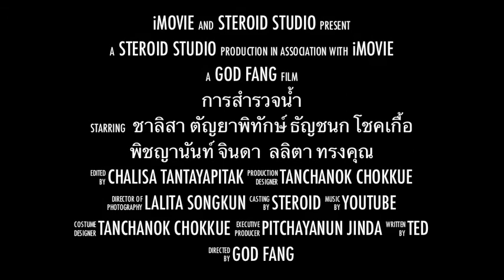[TRAILER]STEROID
PRESENTATION BY STEROID STUDIO OF CLASS 4-2 2013 FROM PHUKETWITTAYALAI SCHOOL,THAILAND